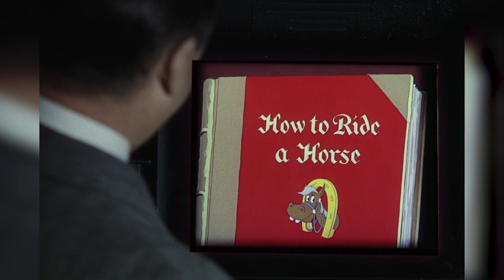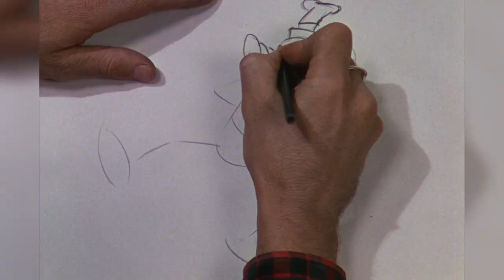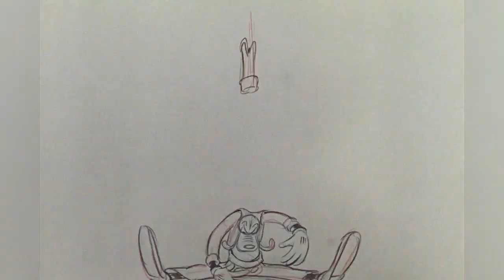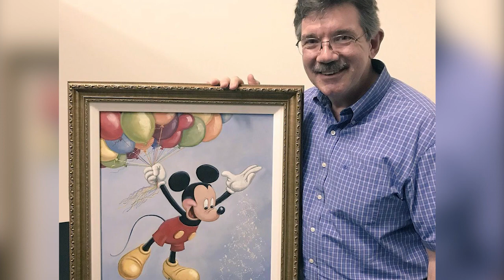Mark Henn - Animator Extraordinaire Pt 1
Today we explore the life of Mark Henn, The animator on a variety of Disney characters including Mickey from Mickey’s Christmas Carol, Basil of Baker Street, Dawson, Olivia, Oliver, Jenny, and Ariel, just to name a few.

Support us!!

Newgrounds: BigTaro
Script Consultant: Adam Bakst

Resources/Further Reading:
Grason Ponti 50 most influential animators Blog